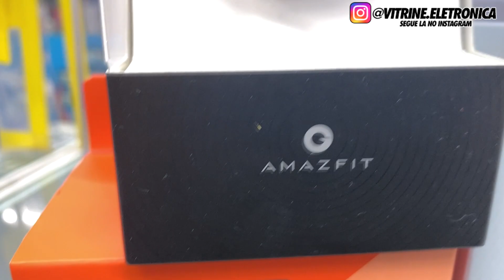OS MELHORES SMARTWATCHES CUSTO BENEFÍCIO - VITRINE ELETRÔNICA SANTA EFIGÊNIA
Fala galera, Trago para vocês os melhores smartwatchs custo benefício da santa efigênia!
Endereço: Rua Santa ifigênia 260 - loja 10 e 08 - centro - São paulo